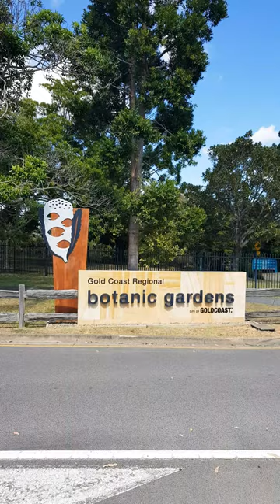The Gold Coast Regional Botanic Gardens - Part 3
This video is #3 of 6 short videos from the Gold Coast Regional Botanic Gardens. Each video will contain different video clips, except from the intro, which is the same for all videos.
Gold Coast Regional Botanic Gardens are a green oasis in the heart of the city. The Gardens are a short 10 minute drive from central Surfers Paradise and are set on 31 hectares of parkland and lakes. The Gardens are open all year round, from 5am to 7pm. Entry is free. There’s plenty of on-site car parking from the main entrance off Ashmore Road, Benowa, opposite Benowa State High School.

There's an experience for everyone - explore our native ecosystems along the Mangroves to Mountains trail, follow the historic journeys of the Yugambeh people in the Story of their Country garden, smell the roses in the Rose Garden, visit the Butterfly Garden to learn which plants will attract butterflies to your back yard, and discover new tastes in the bush foods garden and the Aboriginal plant use trail.

Fun for the whole family includes a stroll on the boardwalks and bird watching around the lake, a children's playground, delicious organic coffees, ice cream and snacks at the Friends Centre, or a picnic or barbecue in one of the many picnic areas. Free guided walks are available, and for children there are regular school holiday activities as well as new games to discover along the Kaialgumm aboriginal games trail.

Garden attractions
There's an experience for everyone:
• smell and touch plants and flowers at the Sensory Garden
• take a mangroves to mountain walk
• visit the native Butterfly Garden
• stroll on the boardwalks around the feature lake
• have a picnic
• treat the dog to a play in the off leash dog area, or
• enjoy a guided walk available by prior appointment.

The Gardens are very popular for wedding ceremonies, providing many amazing locations for your special day (see more below). They're also popular for social gatherings and birthday parties. There's ample space around the playground area to set up shade marquees and toilets nearby. The playground design fits with the natural surroundings of the Gardens, embracing a lot of natural timbers and green colours. There are three structures; a climbing frame, large slide and toddler slide. There are also several balancing elements, and swings add to the fun.

Freshly ground organic coffee, loose leaf teas and gluten-free treats are available from the Friends Centre, open every day from 9am to 3pm, weather permitting.
Accessibility
Access for people with disabilities include a pathway that loops around and through the Gardens. Public toilets and carpark are easily accessible.
What's on at the Gardens
Gold Coast Regional Botanic Gardens runs a range of events and activities for the whole family, including many run by the Friends of the Gardens. Register for a guided walk to learn about our native bees, birds and many other aspects of these beautiful gardens, or find a bargain at the Friends' monthly nursery sale.
Music is from CyberLink’s Power Director 365